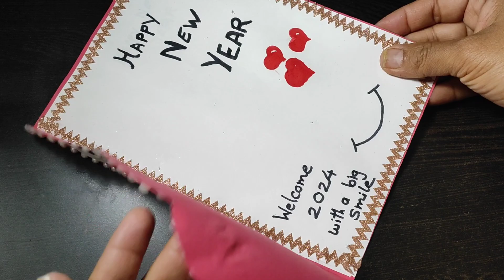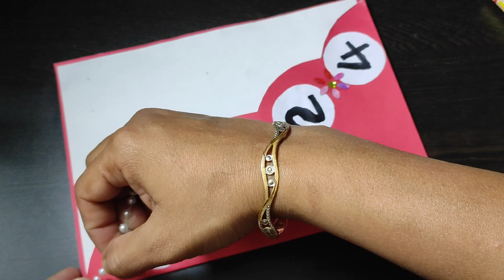How to Make a Happy New Year Greeting Card | DIY New Year Card 2024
Title: How to Make a Happy New Year Greeting Card | DIY New Year Card 2024 Description: In this video, I will show you how to make a beautiful and easy greeting card for the new year 2024. You will need some paper, scissors, glue, markers, and stickers to make this card. You can also customize it with your own messages and images. This is a fun and creative way to wish your friends and family a happy new year. Tags